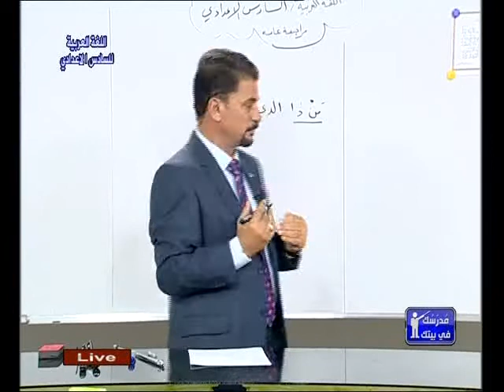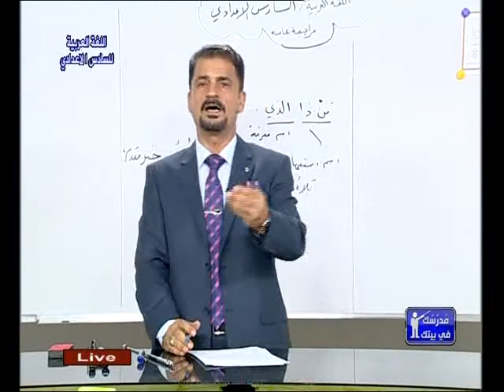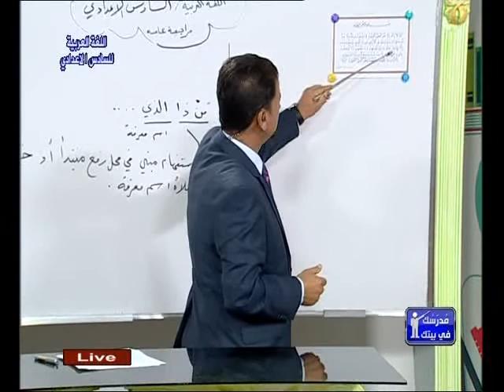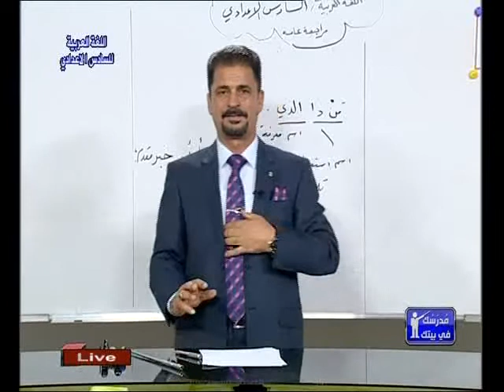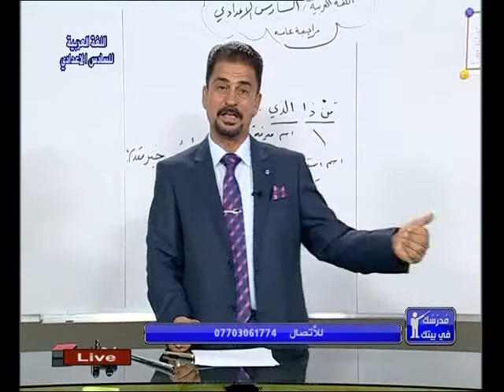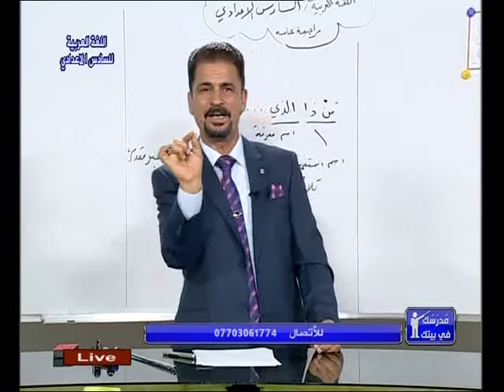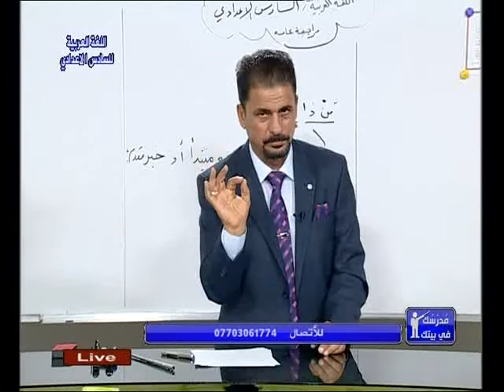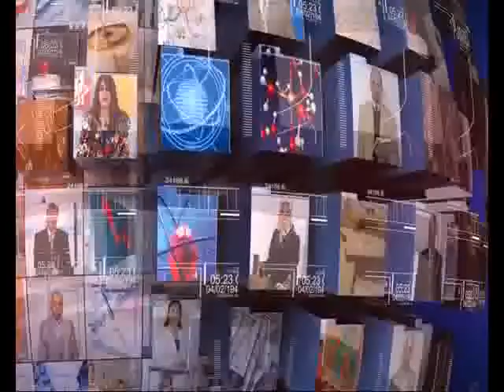اللغة العربية الثالث المتوسط مدرسك في بيتك مراجعة عامة ج5